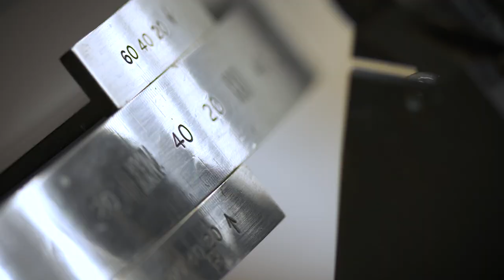The 6" Cooke & Sons refracting telescope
Through the course of a project spanning nine years, two conservators had the chance to work on the complete restoration and preservation of the 6” Cooke & Sons refracting telescope, bought by the Meteorological Service of Canada in 1882. The telescope was in service for over 100 years; it was donated to the museum by its last owner, the University of Toronto, in 1984.

The telescope was dismantled and brought to the national collection storage. On occasion, the optical tube was brought out for special events or programming, but for many years, it remained in pieces in storage. Over 300 hours of work went into the restoration of the artifact. In November 2017, the conservators reached their goal of having the telescope ready for installation in the renewed Canada Science and Technology Museum; it is now on display for museum visitors. A highlight for the team who worked on the project was the opportunity to look at the moon through the telescope, the day before it was put on permanent display.

Ingenium – Canada’s Museums of Science and Innovation is thrilled to be the recipient of the 2018 Canadian Museums Association’s Award of Outstanding Achievement in Conservation, for excellence in preservation and conservation practices.

Recipients:
• Tony Missio, Conservator, Ingenium – Canada’s Museums of Science and Innovation
• David Elliott, Volunteer and former Conservator, Ingenium – Canada’s Museums of Science and Innovation